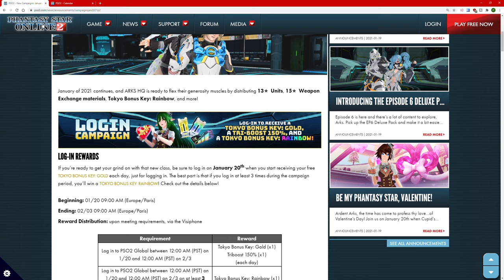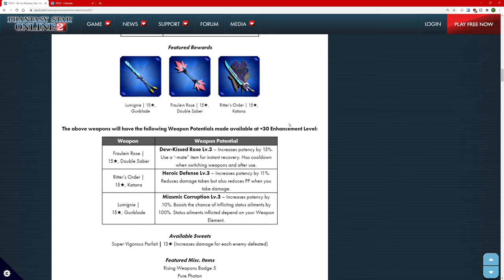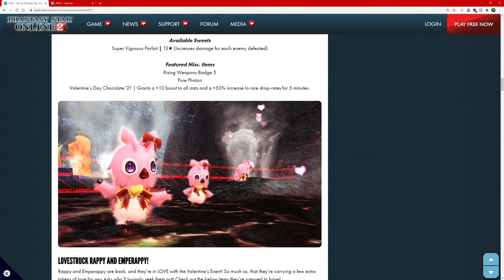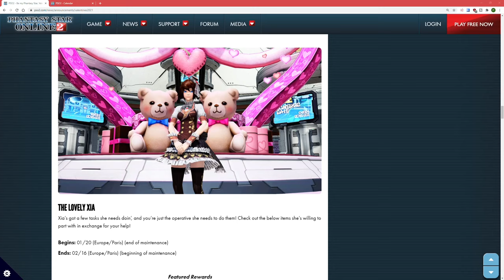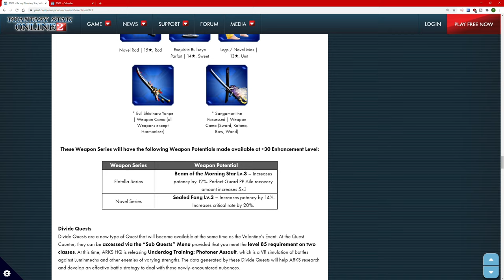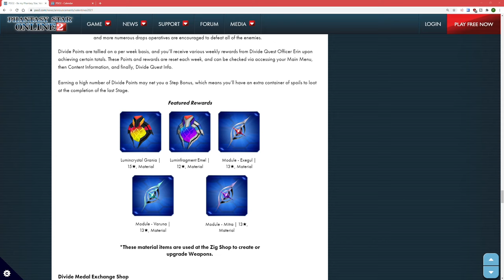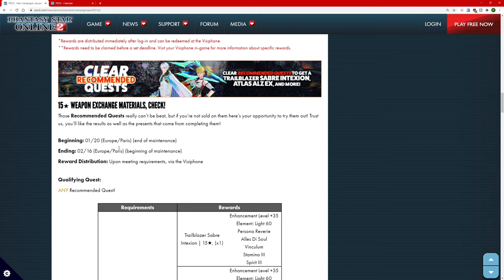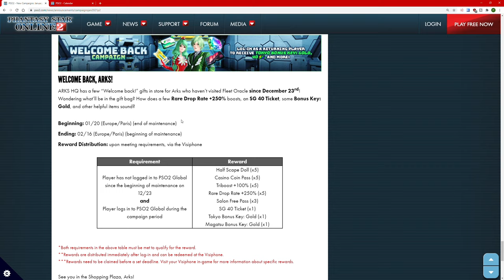NUESTRO SALVADOR MAGATSU HA VUELTO Y TRAE ULTIMATE BOOSTERS | PSO2 GLOBAL